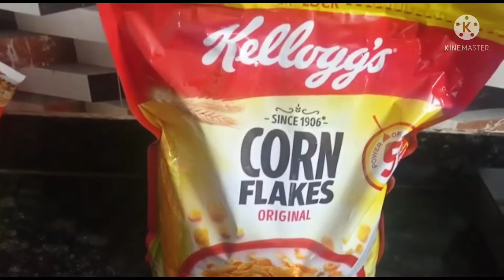Kellagges দিয়ে cerelac এর মতো হেলদি খাবার কিভাবে বানাবে???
Killagges দিয়ে cerelac এর মতো হেলদি খাবার কিভাবে বানাবে???
Hi guys welcome to my chennal rinirima mallick.. I am a house wife.. ami simply life style lid kori.I love cooking.. Cooking and others videos share with you..please love and support me.. do like..share.. Comment and subscribe my channel.
Hi guys welcome to my chennal rinirima mallick.. I am a house wife.. ami simply life style lid kori.I love cooking.. Cooking and others videos share with you..please love and support me.. do like